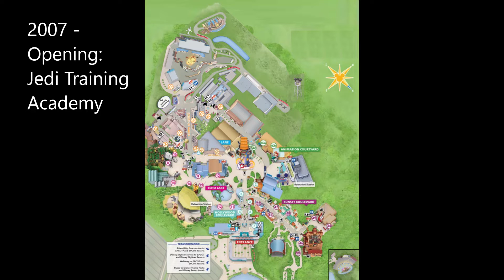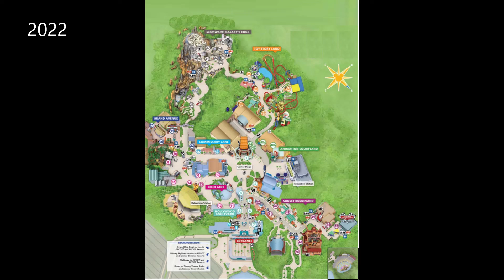History of Disney's Hollywood Studios in Maps 2022 UPDATE (1989-2022)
When MGM Studios opened in 1989, it was designed to give guests a behind the scenes look at how the movies are made. Now it is Disney's Hollywood Studios, where guests can enter their favourite movies like Star Wars and Toy Story. This is the History of Disney's Hollywood Studios in Maps!